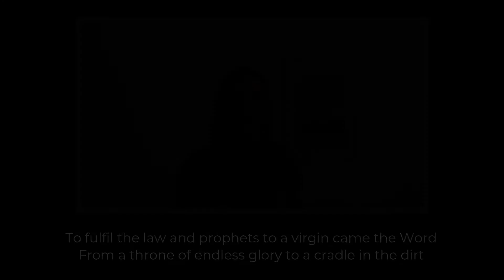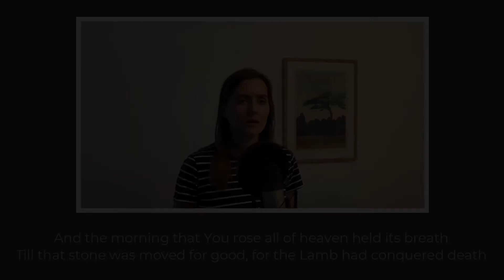King of Kings